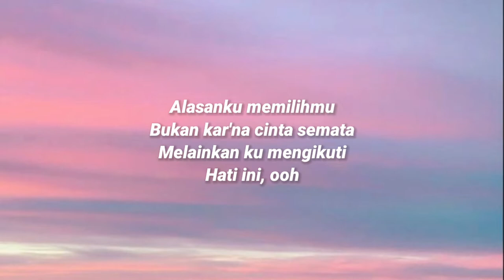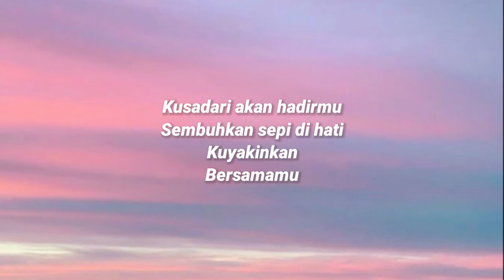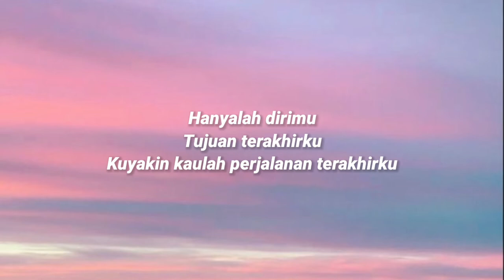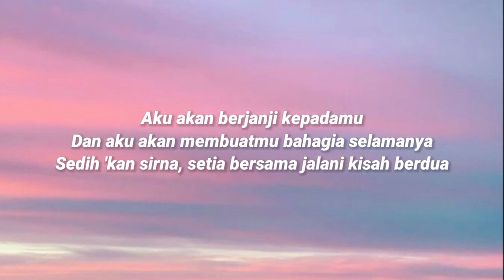Aminlah Bersamaku - Rizky Febian (Cover by Syah Al Hafid + Lyrics)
Alasanku memilihmu
bukan karna cinta semata
melainkan ku mengikuti
hati ini…..ooo

kusadari akan hadirmu
sembuhkan sepi di hati
kuyakinkan..
bersamamu

hanyalah dirimu
tujuan terakhirku
kuyakin kaulah perjalanan terakhirku

Ku…
akan berjanji kepadamu
dan aku
akan membuatmu
bahagia selamanya
sedih kan sirna, setia bersama
jalani kisah
berdua
ingatlah janjiku
Aminlah bersamaku..

kusadari akan hadirmu
kuyakinkan..
bersamamu

hanyalah dirimu
tujuan terakhirku

Ku…
akan berjanji kepadamu
dan aku
akan membuatmu
bahagia selamanya
jalani kisah
berdua
ingatlah janjiku oooo

Aaku…
akan berjanji kepadamu
dan aku
akan membuatmu
bahagia selamanya
jalani kisah
berdua
ingatlah janjiku

So why don't we go? So why don't we go?